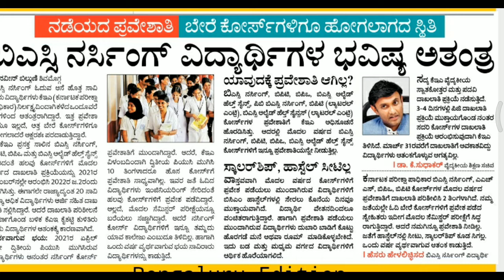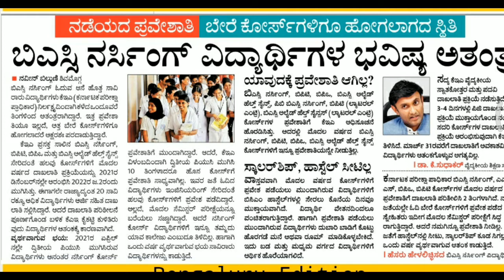KEA Update - Bsc Nursing Option Entry Updates 2022 | K Sudhakar | Edunews Karnataka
@EDUnews KARNATAKA